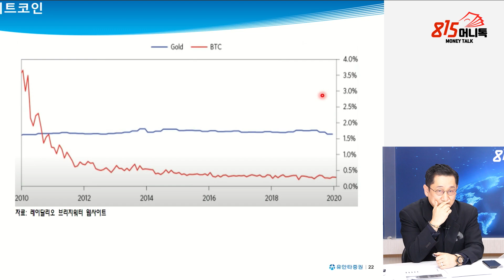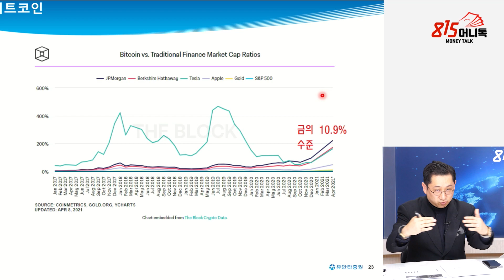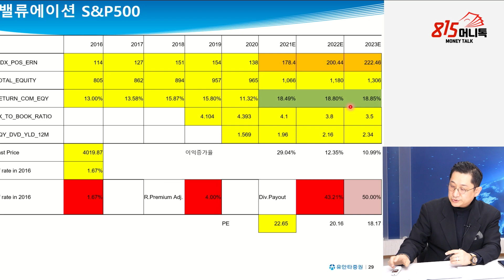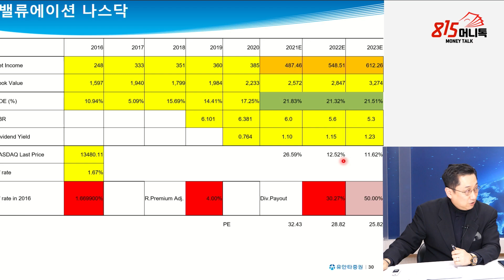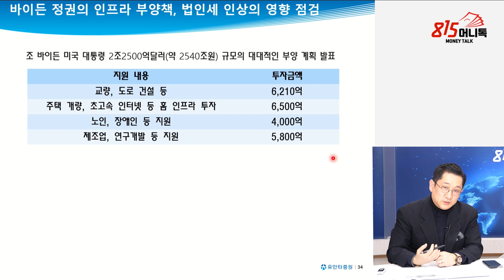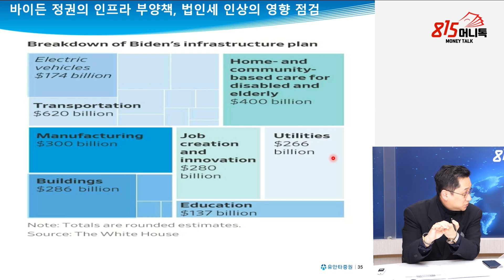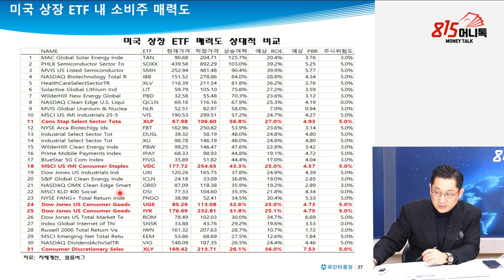미국에 2500조, 돈이 더 풀린다! 지금 사야 할 미국 ETF 입니다 (주식투자) 유동원 본부장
0:00​ 유안타 증권 글로벌 자산 배분 본부장 유동원 (촬영일 4월 9일)

0:35 김치프리미엄 붙은 비트코인 가격. 이 상황 어떻게 보는가?

2:15 비트코인, 금 비교 그래프

6:10 한국과 미국기업들의 실적은 뛰어난가?

7:58 밸류에이션 코스피

8:50 밸류에이션 나스닥

11:13 미국주식시장의 유동성 버블이 더 심한것 아닐까?

14:38 바이든 인프라사업 관련주 지금 투자해도 될까?

17:35 바이든 정권의 인프라 부양책, 법인세 인상의 영향 점검

18:56 미국 상장 ETF내 소비주 매력도

성장주 중소형주